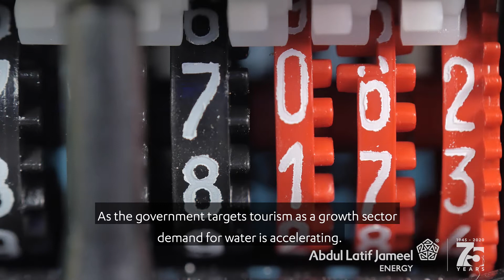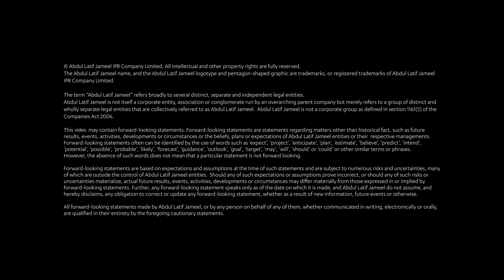ALJ Energy Almar Water Acquires Ridgewood Egypt EN EN subs 16x9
Abdul Latif Jameel Energy has reinforced its investment in the Middle East and Africa water sector with the acquisition of a major desalination services company in Egypt.

Almar Water Solutions, Abdul Latif Jameel Energy’s dedicated water solutions unit, and HA Utilities BV (HAU), finalised a deal to acquire Ridgewood Group, and desalination assets with a capacity of 82,440 cubic meters of drinking water per day, from 58 desalination plants located across Egypt.